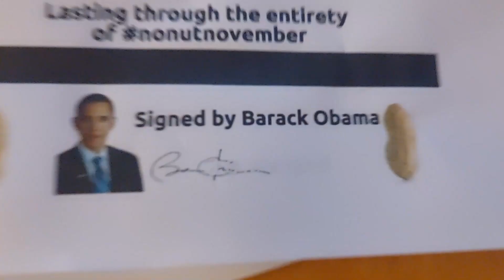The End Of NNN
The time has COME brothers. The end of the No Nut November challenge has finally ended, which means that it's time for Dick Destruction December (and also Christmas lol)
Enjoy the video and your nut 😎👍